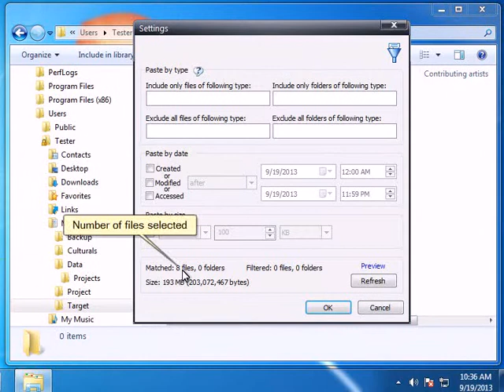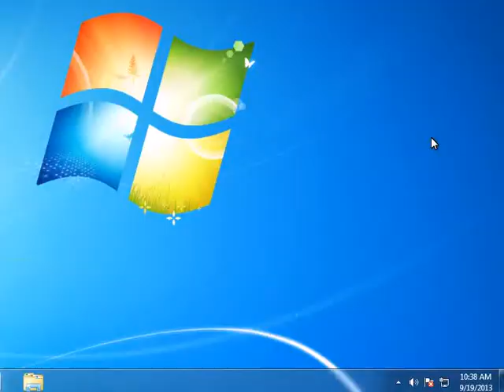Copy only specific type of files in Windows using Copywhiz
Copy files by date, type, file name, extension, size in Windows using Copywhiz . Easily extract specific type of files from multiple folders.

Here are other attractive features of Copywhiz:

- Copy only new or modified files
- Copy only specific type of files or folders
- Review files before copying them
- Schedule your file copy for backups
- Organize files based on their attributes
- Select once copy many times
- Pick & copy files from multiple folders
- Copy files to multiple folders or computers
- Auto-rename files with duplicate names
- Sync files between source and destination folders
- Verify data integrity of files copied
- Copy just the files without their folders
- Pick & compress files from multiple folders
- Retry or skip files on error
- Replace files only if newer or different
- Copy locked files, replace files on reboot
- Paste files to every sub-folder of the destination folder